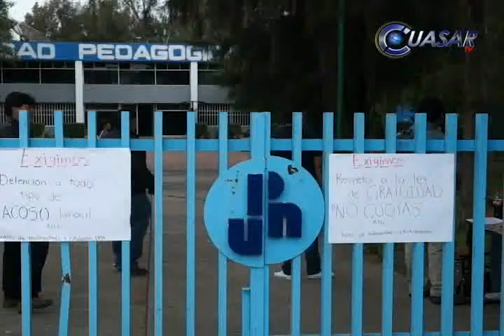Para UPN, por denuncias contra el director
Docentes y alumnos paralizaron actividades en la Universidad Pedagógica Nacional (UPN), en protesta contra los abusos de autoridad por parte del director de la institución, Francisco Guzmán Marín, denunció el presidente del consejo estudiantil, Edilberto León García...